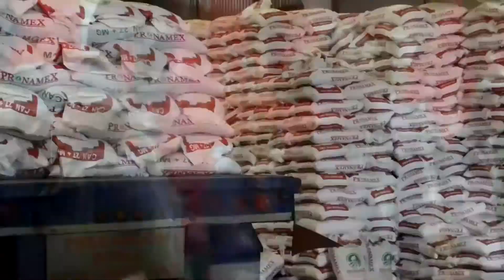🎤Realizan ‘on line’ concurso de canto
🎤La Comisión Cultural de Antorcha en Puebla realizó su Eliminatoria Estatal de Voces de manera virtual en la cual participaron cantantes de las categorías Infantil, Juvenil A y B, Libre Estudiantil, Libre Campesino, Obrero y Popular; el concurso se realizó de manera virtual. 💻

Facebook: Movimiento Antorchista en Puebla